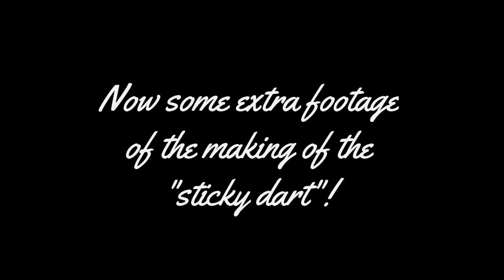♔ The Goonies: Data's sticky dart! Working ♔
⇘⇘ READ DESCRIPTION ⇙⇙

🔧 This is a real working thing, it has been done in 3-4 months! It's just a tribute to one of my favourite movies, The Goonies!.

(by the way...the trailer sucks)

🙏🏼 This is my first video so apologize me for any errors.